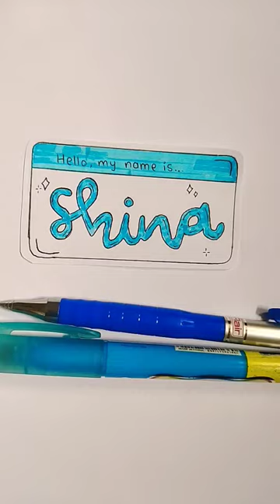Name plate ideas